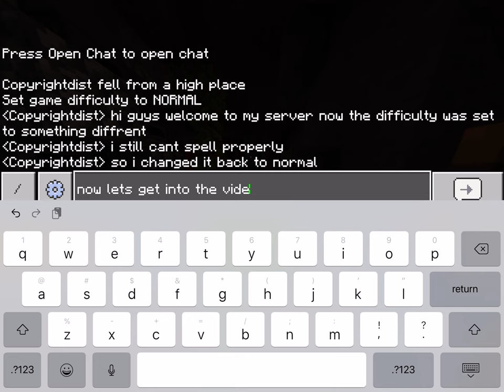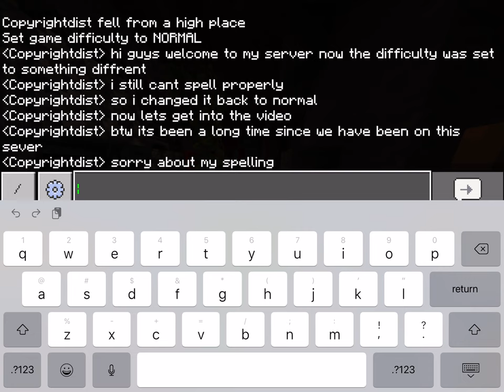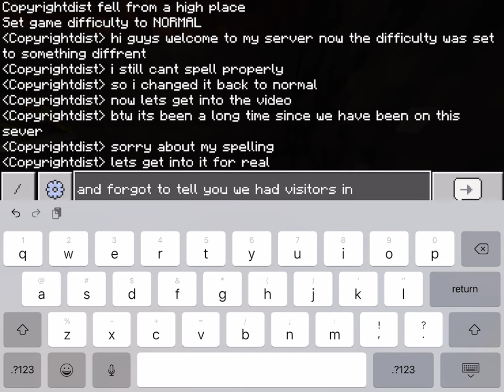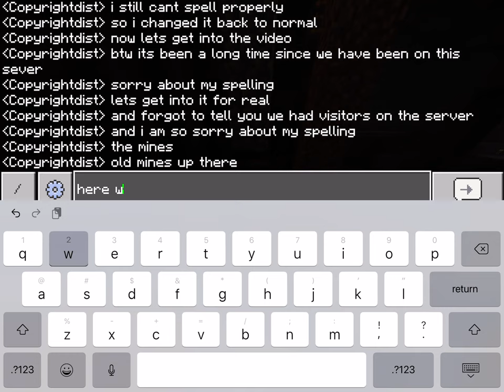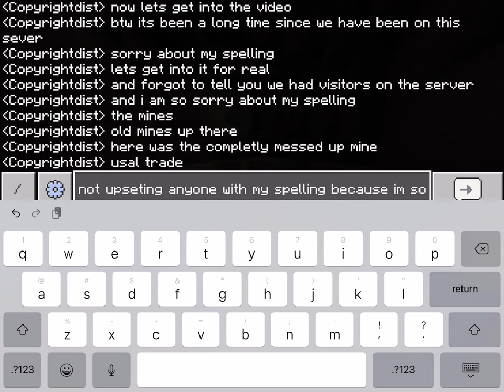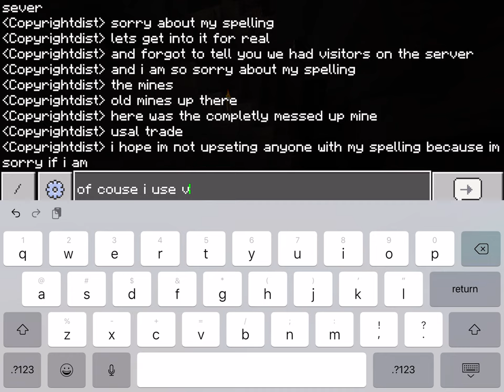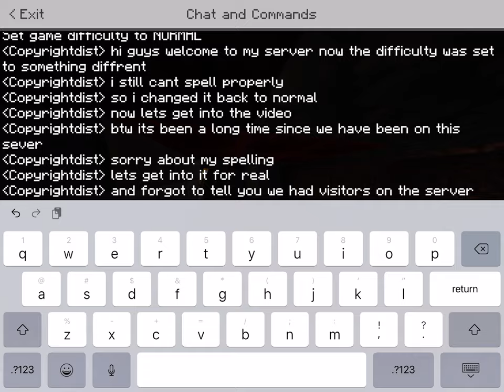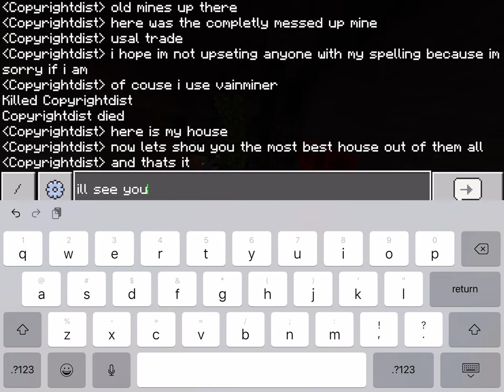My minecraft base